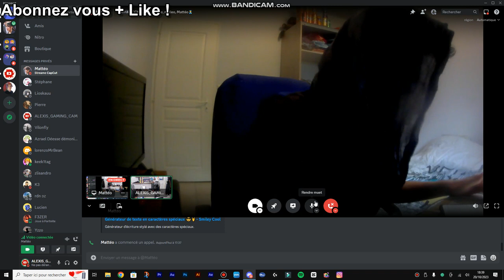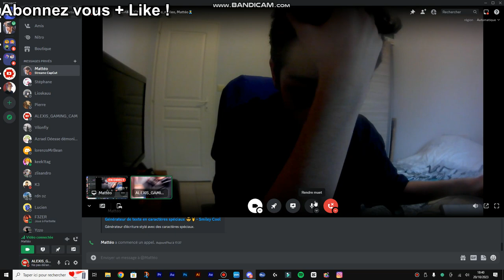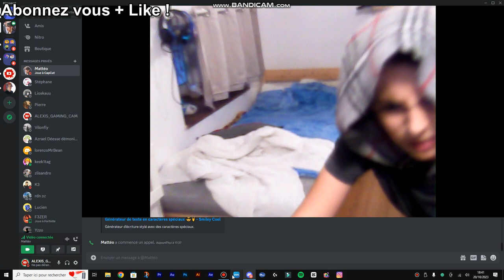TATA BALLON EST ENCEINTE ! #2